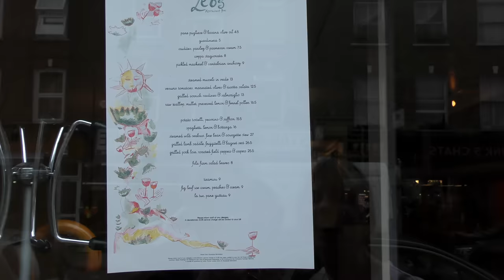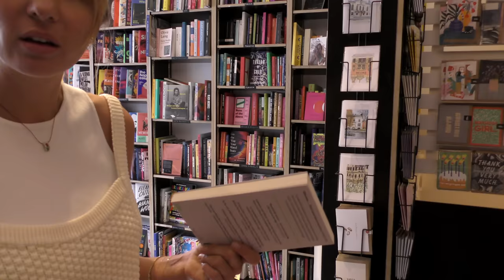East London Day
W.CONCEPT : Designer fashion, Seoul-fully created